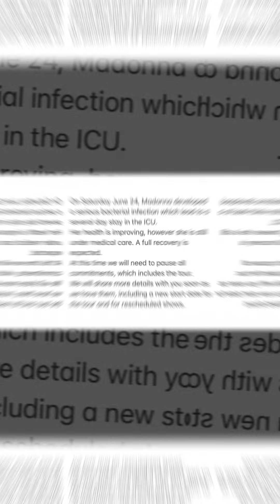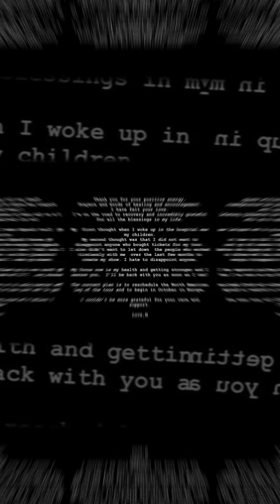MADONNA LANZA MENSAJE DESPUES DE SER HOSPITALIZADA DA DETALLES DE SUS CONCIERTOS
Luego de ser hospitalizada, los fans se preguntan cómo se encuentra Madonna y qué pasará con los conciertos programados en su gira 'Celebration Tour'.